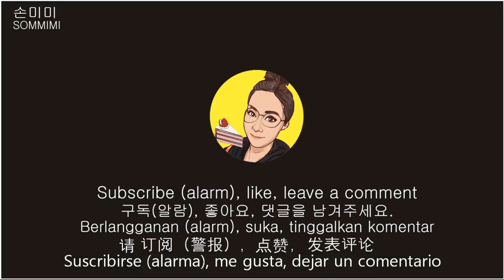SUB)MUKBANG "투썸플레이스"장미요거생크림케이크 새콤달콤 케이크 "Twosome" rose yogurt fresh cream cake Sweet and sour cake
투썸플레이스
장미요거생크림 33,000원
떠먹는티라미수 6,500원

제 영상은 많이 먹는 영상이 아니고
다양하게 맛을 보면서 제 생각을 전달하는
리뷰 형식 영상이 많이 있습니다.

A Twosome Place
Rose Yogurt Cream 33,000 won
Tiramisu for scooping 6,500 won

My video is not a video of eating a lot
I convey my thoughts while tasting various flavors
There are many review format videos.
I would appreciate it if you could enjoy it and enjoy it

Twosome Place
twosome cake
cake eating show asmr
Busan Restaurant
dessert mukbang
Busan Date Cafe
diet vlog
exercise vlog
gaeseong juak mukbang
daily vlog
exercise vlog
small business
Busan Travel Accommodation
Busan restaurant travel course
ツーサムプレイス
バラのヨガサンクリーム33,000ウォン
食べるティラミス6,500ウォン

今日も訪ねてくれてありがとう。
私のビデオはあまり食べていません。
様々な味を見ながら私の考えを伝える
レビュー形式の画像がたくさんあります。